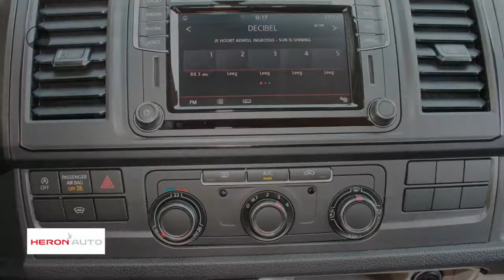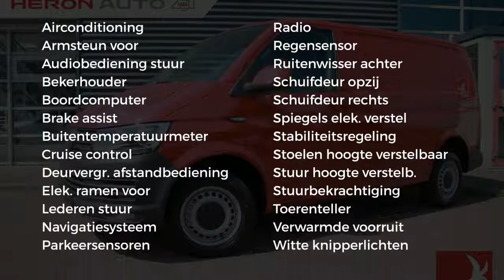Volkswagen Transporter |DSG 150 | Navigatie | Airco | Parkeer sensoren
Merk: Volkswagen
Model: Transporter
Type: |DSG 150 | Navigatie | Airco | Parkeer sensoren |
Bouwjaar: 2018
Vermogen: 150 kW
Cilinderinhoud: 1.968 cc
Aantal cilinders: 4
Brandstof: diesel
Transmissie: automatisch
Gewicht (leeg): 1.960 kg
Max trekgewicht: 2.500 kg
Carrosserievorm: commercial truck (4 drs)
Kleur: rood

Accessoires:
* Achterklep
* Airbags voor
* Airconditioning
* Bekerhouders
* Bijrijdersstoel
* Boordcomputer
* Buitentemperatuurmeter
* Centrale deurvergrendeling afstandbediend
* Cruise Control
* Lederen stuurwiel
* Navigatiesysteem
* Parkeersensoren
* Raam in achterklep
* Radio
* Rechter buitenspiegel
* Regensensor
* Ruitenwisser achter
* Stoelen in hoogte verstelbaar
* Stuurbekrachtiging
* Toerenteller
* Trehaakvoorbereiding 2500 kg
* Verwarmbare Voorruit
* Witte knipperlichten
* Zijdeur
* Zijschuifdeur rechts
Omschrijving:
Nieuw Voertuig, uit voorraad leverbaar. Auto wordt aangeboden met 4 jaar volledige fabrieks garantie. Eventuele betimmering / dubbele cabine / op- en ombouw via ons te regelen. Bel voor meer informatie met Gerben Stortenbeker 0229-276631